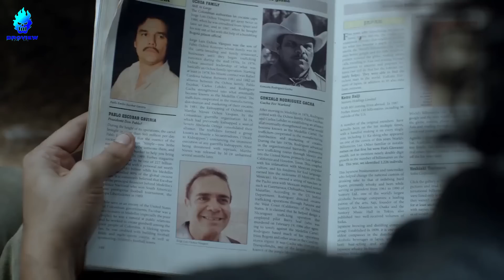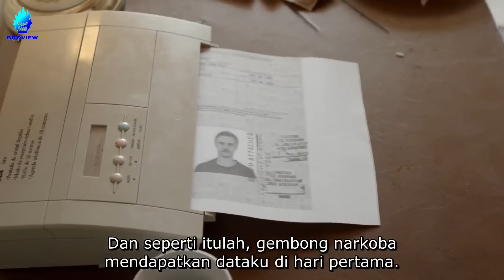SATU SATUNYA TOKOH KRIMINAL PALING FENOMENAL !!! - Alur Cerita Film MAFIA N4RC0S 2015 S1 EPS 1 & 2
Kehidupan Pablo Escobar, seorang mafia Columbia. Perlu kamu ketahui, Pablo Escobar dulu sangat ramai diperbincangkan dan dianggap berbahaya karena kartel usahanya yang meluas dan besar...
Narcos menceritakan kisah nyata perjalanan seorang Pablo yang berawal dari penyelundup barang-barang ilegal hingga akhirnya mulai merambah ke bisnis kokain...
Serial Narcos telah tayang sepanjang tiga musim dengan sepuluh episode di setiap musimnya...